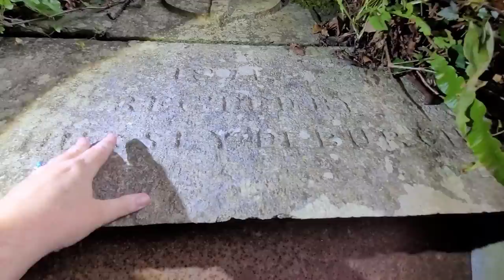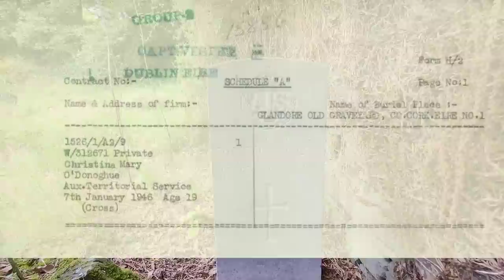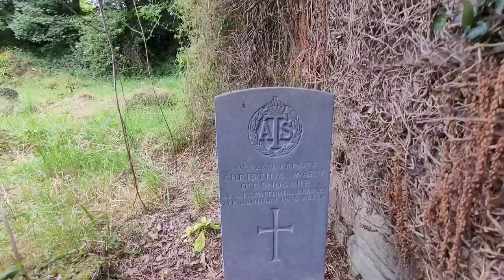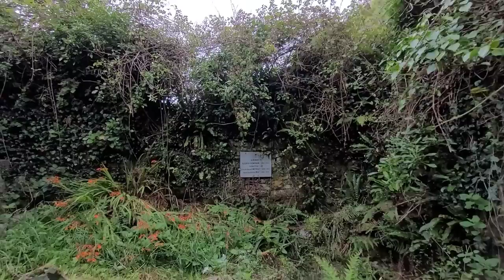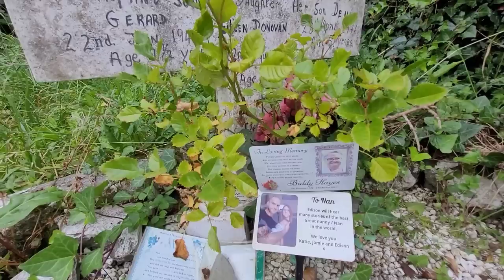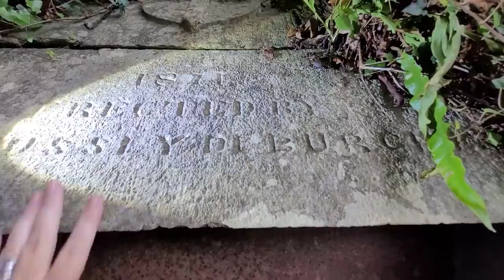Can't believe it, door was open.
Glandore Cemetery.
Pyramid mausoleum and graveyard.

An amazing find within the Pyramid and the adjoining mausoleum too. We discovered the door was open and take a closer look at this moss covered Mausoleum. Glandore is a stunningly picturesque village in Cork.